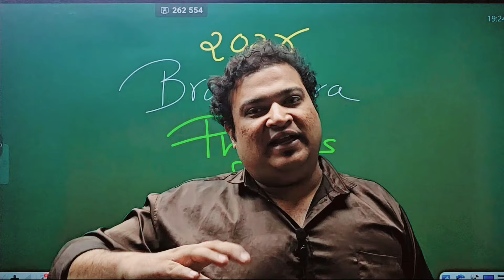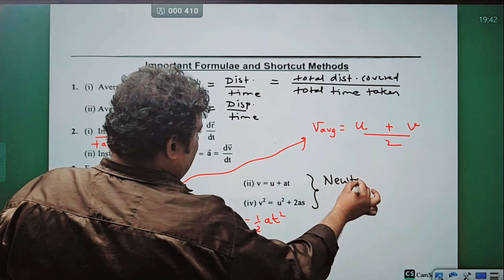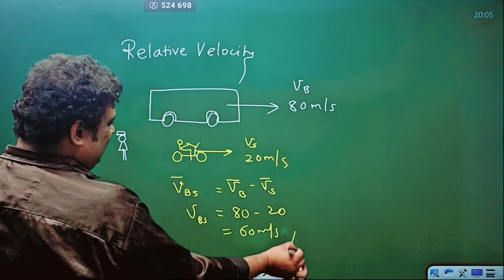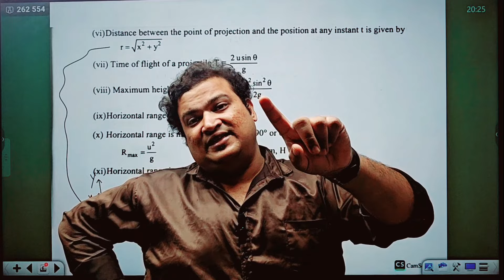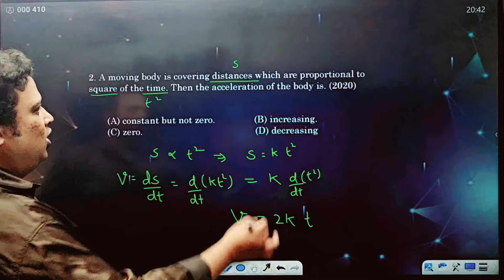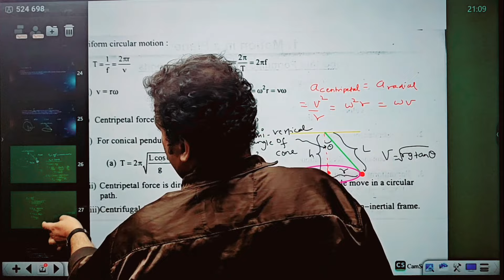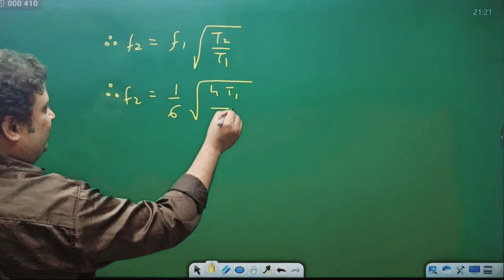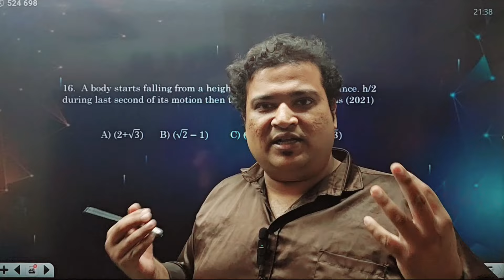L1 MOTION IN A PLANE || BRAHMASTRA MHTCET Physics Batch 2024 || Professorbhaiyya || Free batch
11th Class Physics MH Boards

12th Class Physics MH Boards

11th Class Physics Practicals MH Boards

12th Class Physics Practicals MH Boards

12th Class Practical Activities MH Boards